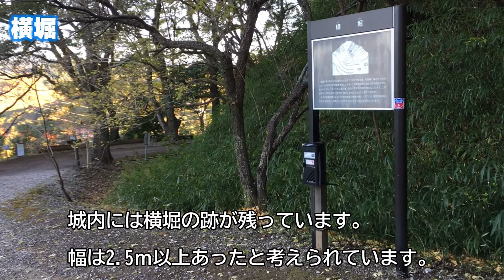【長宗我部元親の居城】岡豊城【空から攻める山城】ドローン空撮 The Oko castle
高知県南国市岡豊にある、岡豊城。
長宗我部国親、元親と居城にした城。
ここから土佐統一、四国平定へ、様々な戦いへの拠点となりました。
現在も山城として見やすい遺構が数多く残っています。

0:00　オープニング　岡豊城の簡単な概要と長宗我部氏
1:52　城内を回ってみる
4:15　伝厩跡曲輪へ
5:08　エンディング

ブログを始めてみました！「空から城を攻めるブログ」（更新は亀ペースです・・）
旅についての補足や城に関するその他のことなどざっくばらんに書いていきたいと思っています。

ご意見、ご要望、撮影依頼等は

取得資格等：
第三陸上特殊無線技士　取得
なお、撮影に際して場所の管理団体等、許可を得て行っています。

使用機材：
Mavic2proにて撮影

参考資料：
現地資料等を主に参考にさせて頂きました。